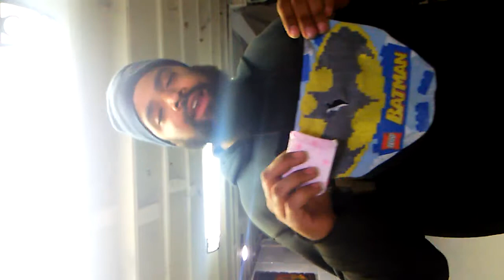Puppy Panties ®Noah Spades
Puppy Panties& or doggy drawls. self explanatory